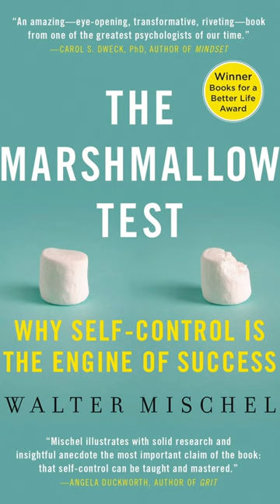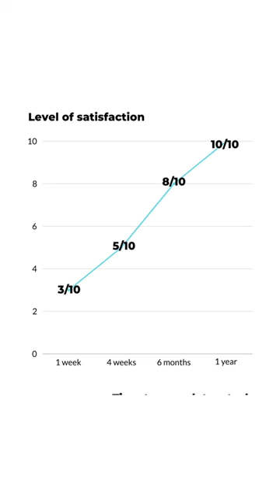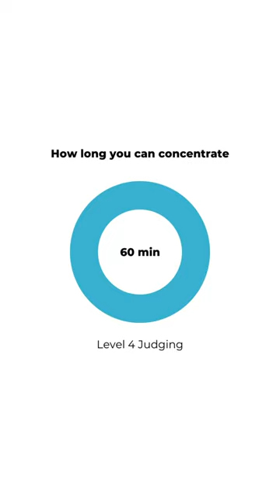The Marshmallow Test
How good are you at focus and discipline?